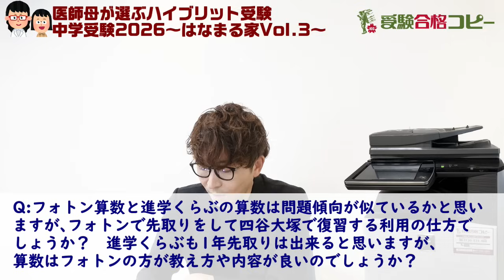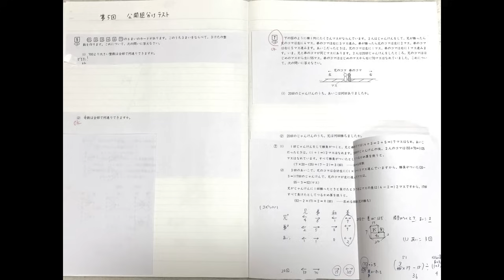【中学受験2026】進学くらぶ×フォトン×インターetc母娘で挑むハイブリット型中学受験～はなまる家Vol.3～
受験合格コピーとは、受験生宅に業務用コピー機をレンタルするサービスになります。
受験生宅限定で本体のレンタル料金は0円となります。